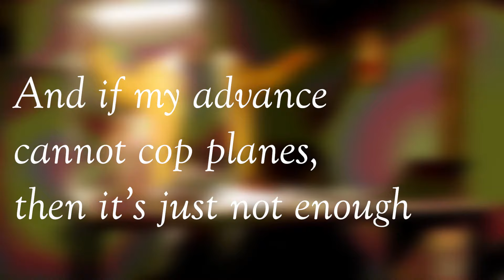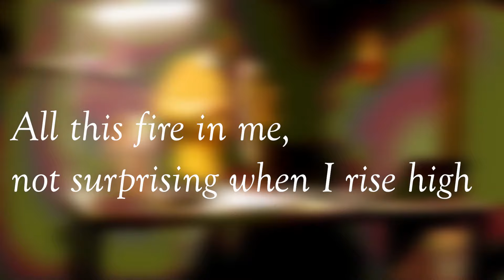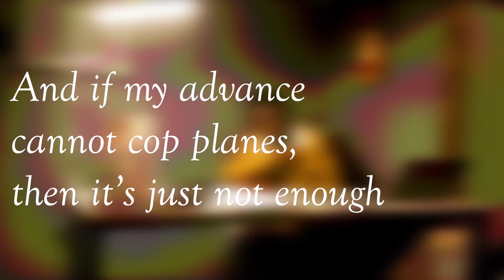Earnest Micstro - Bubble Up/Double Up (Prod. CEDES)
This is the first song I've kept in the vault for the longest.. LOL. I made this in the first week of January.